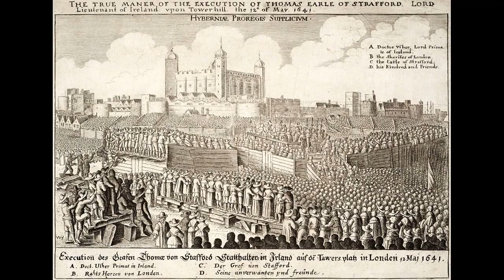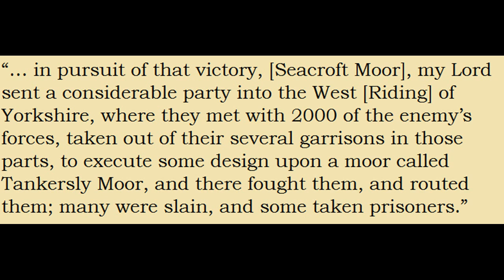The Lost Battle of Tankersley Moor, 1643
The battle at Tankersley is one of those long-forgotten (yet significant) battles of the Civil War, and outside of a few articles (credit to the excellent research done by Newcastle's Foote) there is little known about it. I went on an adventure to South Yorkshire to find out more...